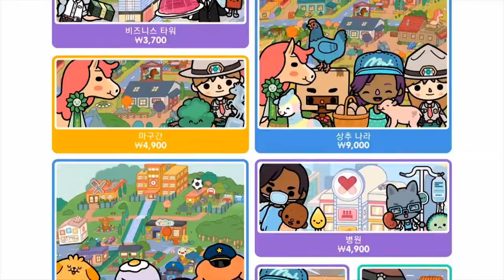[Toca Life: World] Play(no sound)